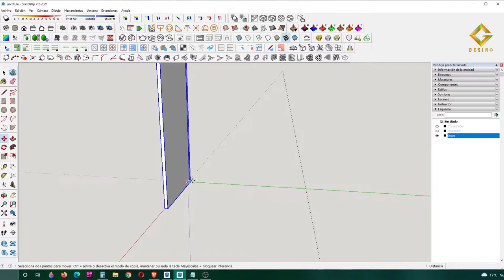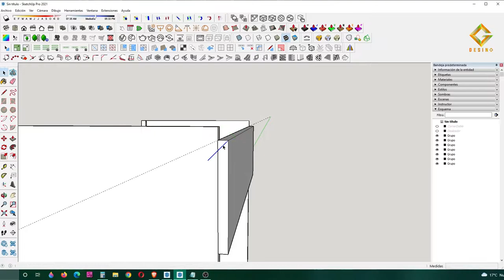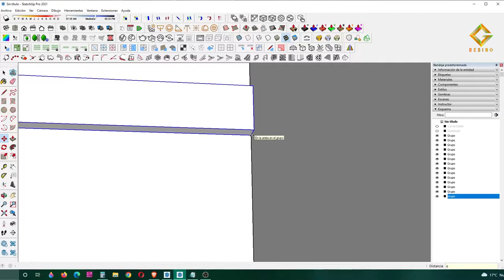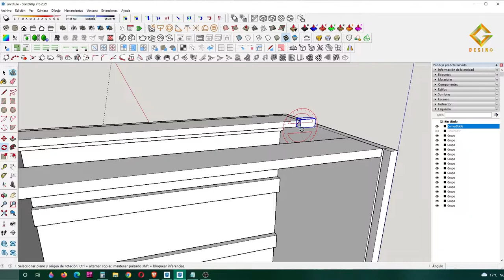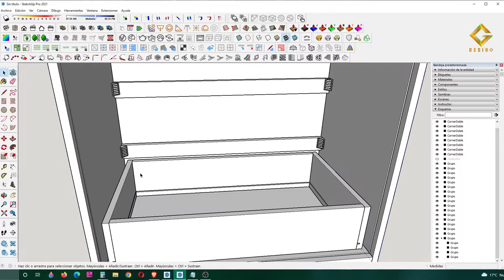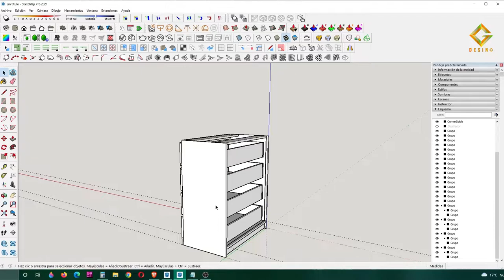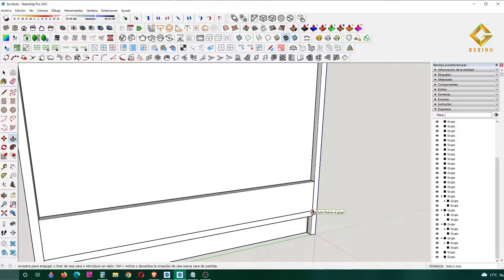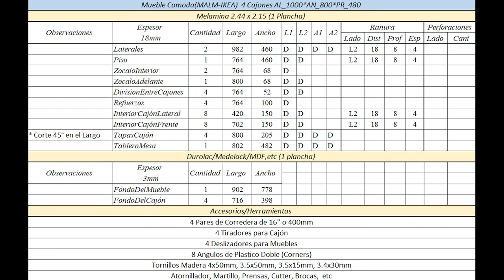COMODA MELAMINA 4 CAJONES 🌟 ESTILO IKEA-KULLEN_MALM 🌟 DIY [FACIL ARMAR]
BUENOS DÍAS  AMIGOS,  Hoy les traigo el diseño de esta cómoda de 4 cajones estilo Ikea-Malm respetando las medidas  (100cm x 80cm x 48cm) [ Alto x Ancho x Profundidad ].
Al final del video se encuentra la lista de despiece para que puedan pedir su material.
🌿 Material usado es Melamina de 18mm
🌿 El diseño está realizado en SketchUp Pro 2021 + V-Ray
🌿 Recuerden la "D" es canto delgado y la "G" es canto grueso.
🌿Webs donde conseguí las cosas para realizar el render :
Cualquier duda o consulta me pueden escribir a:
IMPORTANTE:
* RECUERDEN ASEGURAR SU MUEBLE A LA PARED SI HAY NIÑOS EN CASA.

🙏 MUCHAS GRACIAS.

Extras:
PLUGINS, MOBILIARIOS Y TEXTURAS PARA TUS RENDERS:

DE CERO A RENDER Y ANIMACIÓN ARQUITECTÓNICA CON SKETCHUP Y VRAY - PACK

Curso SketchUp Pro. Curso de Modela en 3D con SketchUp Pro